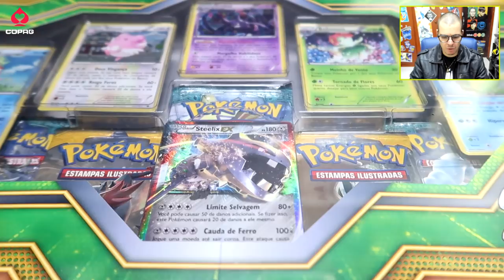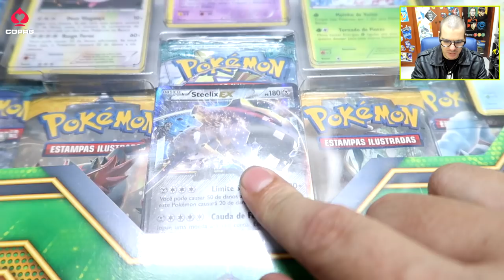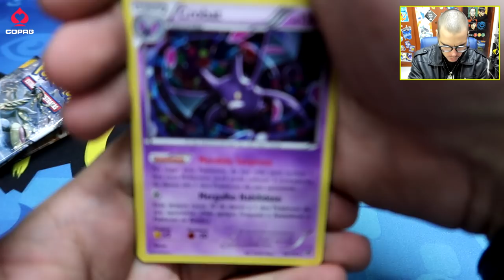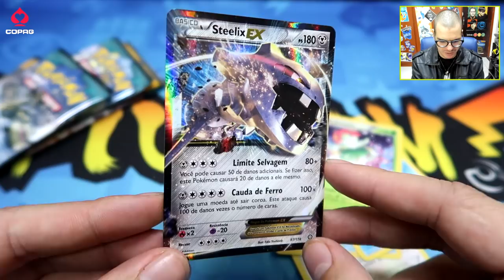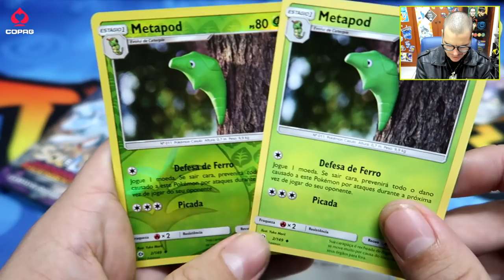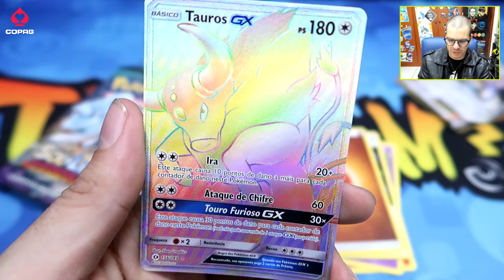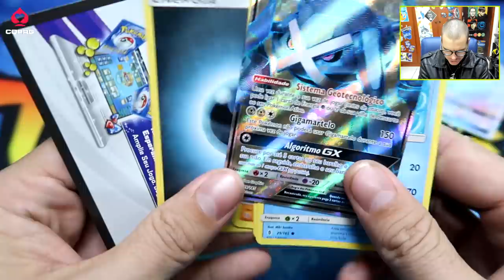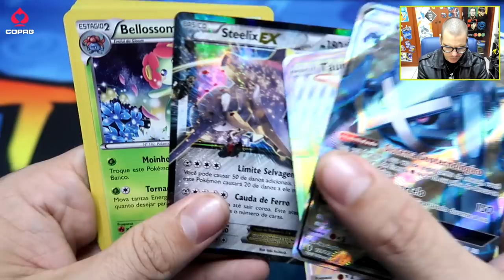BOX Legado de Evolução! Você é fã de GOLD e SILVER?! - Pokémon TCG